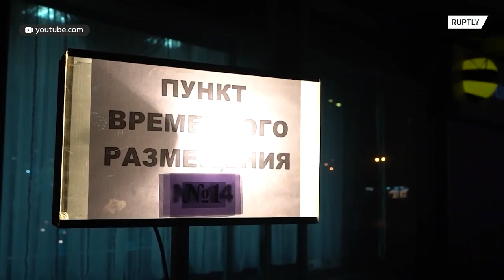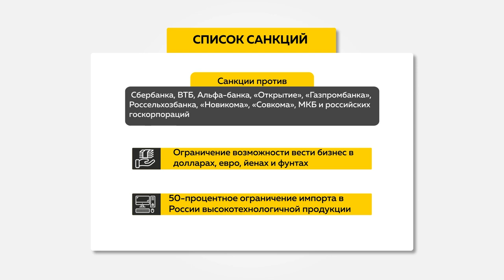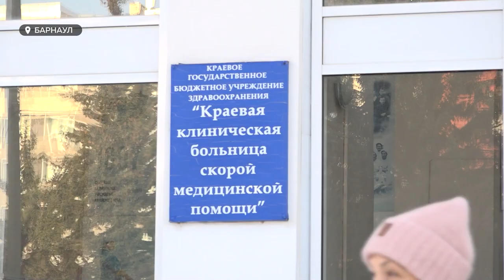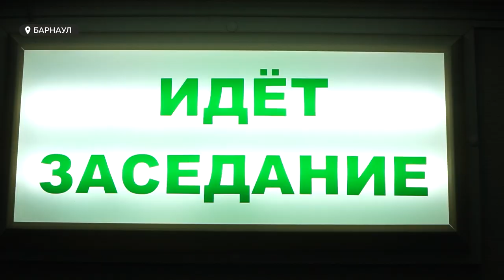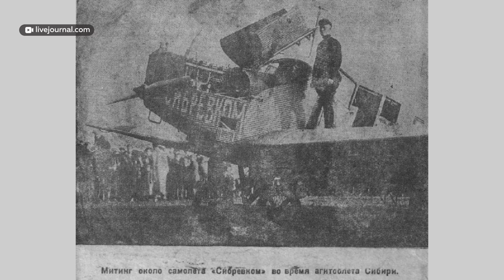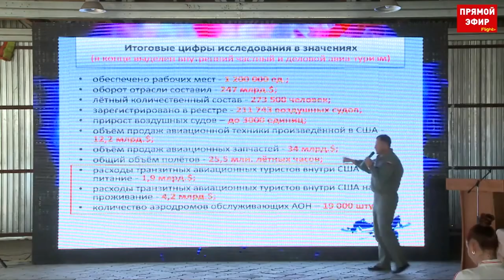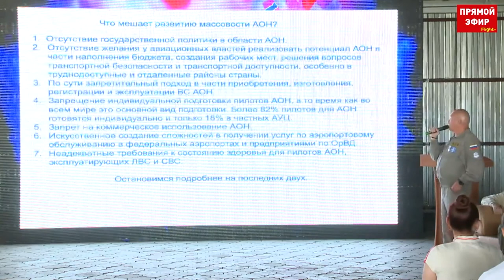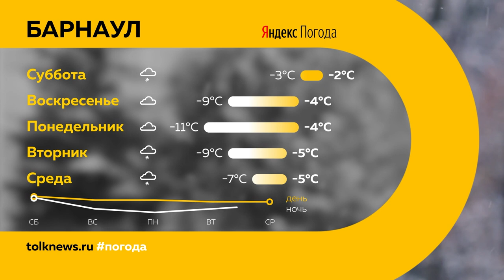«День с Толком». 26.02.2022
Смотрите в выпуске:

00:00 Анонс
00:22 Донбасс
05:50 Сертификаты за антитела
06:12 Диагностический без ковида
08:09 Оборудование для медцентров
10:55 Родителям приемных детей повысили пособия
12:37 Отток населения из края
16:47 Поддержка жертв преступлений
22:26 12 лет потребовал прокурор для Михаила Старцева
24:18 Малая авиация
34:17 22 февраля 2022
36:02 Прогноз погоды